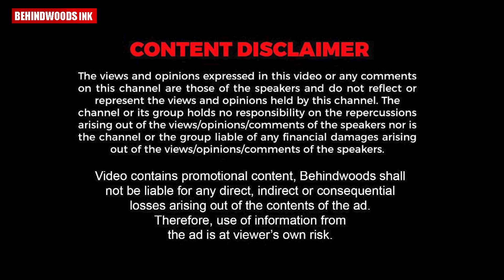ഹിന്ദു , മുസ്‌ലിം ,ക്രിസ്ത്യൻ ; മൂന്ന് മതാചാര പ്രകാരം മൂന്ന് തവണ വിവാഹം കഴിച്ച് ദമ്പതികൾ . 👏👏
മതമേതായാലും മനുഷ്യൻ നന്നായാൽ മതി ; മൂന്ന് മതാചാര പ്രകാരം മൂന്ന് തവണ കല്യാണം കഴിച്ച് ദമ്പതികൾ .👏👏